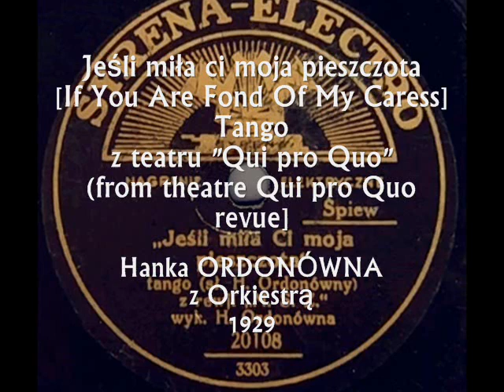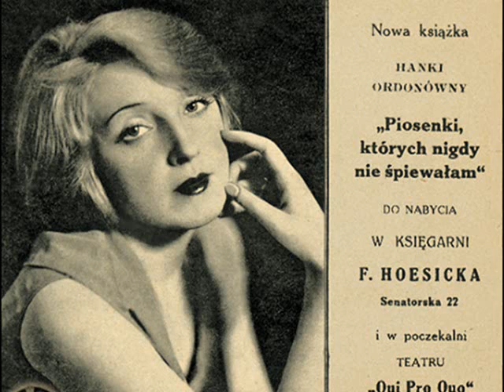Polish Tango 1929: Hanka Ordonówna - Jeśli miła ci moja pieszczota [If You're Fond Of My Caresses]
Hanka Ordonówna z orkiestrą (with Orchestra) - Jeśli miła ci moja pieszczota [If You Are Fond Of My Caresses] Tango z rewii “M.S.Z. czyli pamiętaj o mnie” teatru Qui pro Quo”  (from the revue “Ministry of Foreign Affairs or Remember Me!“ in theatre Qui pro Quo in Warsaw) Muz. H.Hosson – Tekst: H.Ordonówna, Syrena-Electro 1929 (Polish)

NOTE: This tango is composed by Polish composer Henryk Hosson (born Henryk Hosiasson)  and in February 1929 it was presented on stage of the cabaret Qui pro Quo in Warsaw by Polish diseuse Hanka Ordonówna, who also wrote the lyrics.

Hanka Ordonówna is called the “queen of Polish song” during the interwar period. Born to the working class family in Warsaw, she climbed up the artistic and social ladder to the very top of it, available only in the dreams. Her ambition and hard work prevailed over the limits of her small and rather weak voice. In her artful interpretations, her voice was masterly used in various registers, emotional modulations and in fascinating declamations, changing the simple revue songs into small masterpieces. Her beloved place to perform was Warsaw literary cabaret “Qui pro Quo”, which during the 1920s made a star out of her. During the 1930s Ordonówna fame and artistic position was immense, she performed on the smaller stages (“Qui pro Quo”, “Banda”, “Małe Qui pro Quo”), she gave recitals all over Poland and appeared in the movies. Her most remembered role was in a thriller movie “Szpieg w masce” (A Masked Spy; 1933), where she sung her greatest hit “Miłość ci wszystko wybaczy” (Love Will Forgive You Everything), which in the pass of decades appeared to be the “Polish evergreen of all times”

     In 1931 Ordonówna got married to count Michał Tyszkiewicz, heir in one of  the most influential Polish aristocratic families and  owner of enormous property in  East-Northern Poland (today Lithuania). Boycotted by the count’s family, Ordonówna paid only necessary  visits to her residence, choosing Warsaw instead and free artistic life unrestricted by social conventions. Loud was an affair she had with the handsome Polish film actor Igo Sym, who after outbreak of the 2nd WW in Sept 1939 turned out to be the Third Reich spy in Warsaw. Arrested by Gestapo during the first months of German occupation of Poland, Ordonówna was released from prison thanks to the efforts of her wealthy husband. She left Warsaw for Wilno, where after a short period of performing in theatres, Ordonówna was again arrested as wife of an aristocrat by the Soviet secret police NKVD – when the Soviets took over the city in 1941. Sent to the Gulag camp in Uzbekistan, Ordonówna  was released in 1942 to join the Polish army-in-exile, which was formed in USSR by Polish general Władysław Anders in cooperation with Western Allies. She left the Soviet Russia with the Army, traveling via Persia to Palestine in company of a huge group of Polish war orphans, which she devotedly took care on until her reunion with her husband in Palestine. Michał Tyszkiewicz meanwhile joined the British Army and after the war they both stayed in Beirut. Alas, their happiness did not last long: the wartime wandering and poverty weakened Ordonówna’a health and in 1950 she died in Beirut from recurrent TBC.